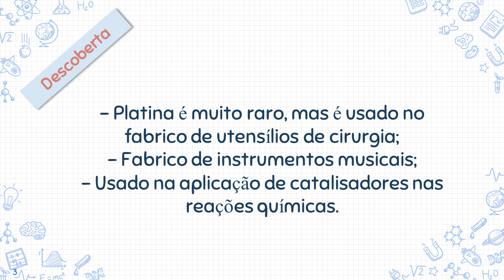Platina PT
Projeto interdisciplinar, da turma do 1º ano (10º ano), do curso profissional de Técnico/a de Eletrónica, Automação e Computadores,  realizado no âmbito das disciplinas de Física e Química, Inglês, Automação e Computadores e TIC.